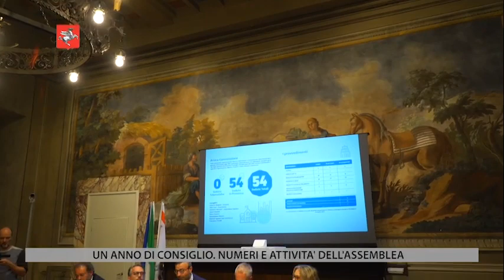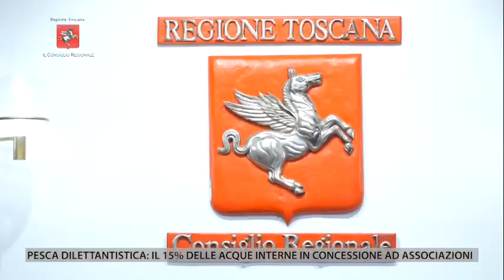TV1 - IL CONSIGLIO REGIONALE - DEL 27 OTTOBRE 2023